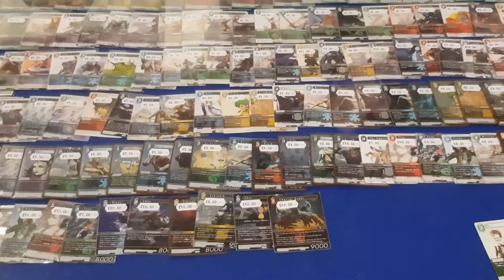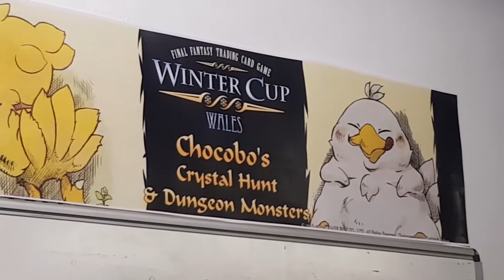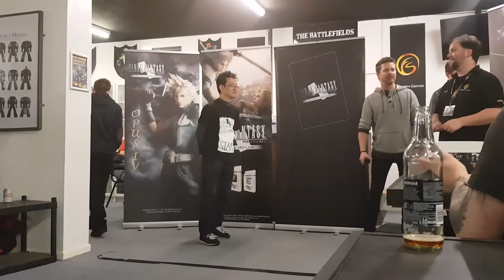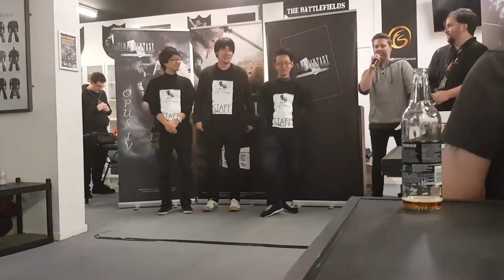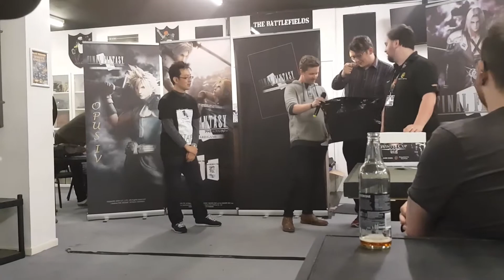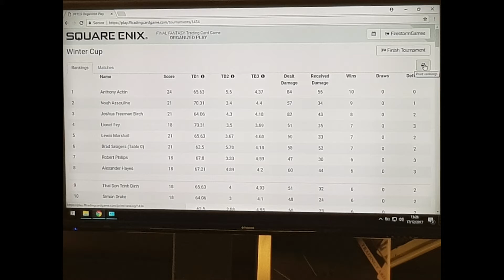FFTCG Winter Cup Wales 2017 | FFTCG Experiences Episode 1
Today, I bring but a small sample of some of the events happening during the 2017 FFTCG Winter Cup in Wales, hosted by Firestorm Games. A fantastic weekend and so happy to see so many people enjoying the game and meeting people from all over Europe.